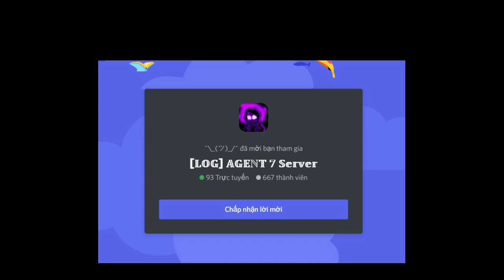[Boss] Killer Sans Determination Awakening [Showcase] [Multiverse Of SUS]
0:00 Intro
0:05 Merch Intro
0:11 Killer Sans Boss
1:02 Killer Sans Determination Awakening
3:11 Phase 2
5:21 Outro